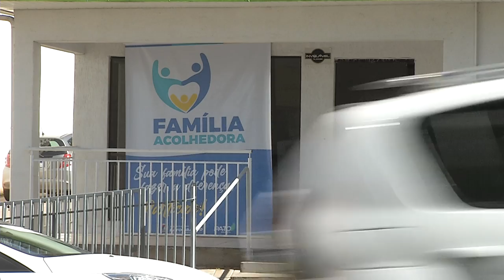Programa Acolhimento em Família Acolhedora de Pato Branco está com inscrições abertas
Cidadania: O Serviço de Acolhimento em Família Acolhedora de Pato Branco está com inscrições abertas para que novas famílias possam fazer parte do programa.